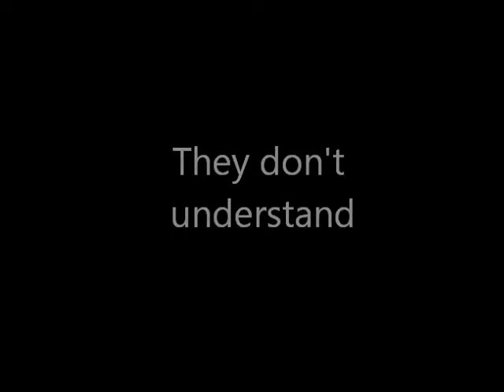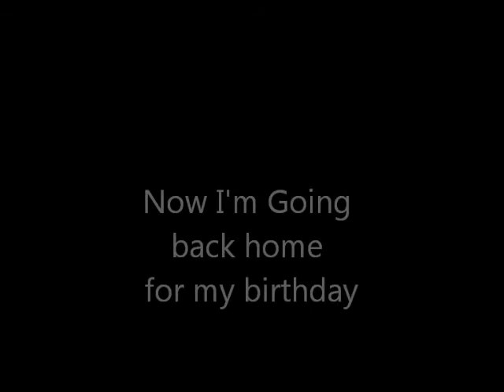Eleven by Sandra Cisneros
My first Photo animation